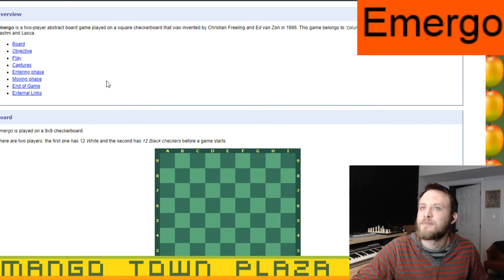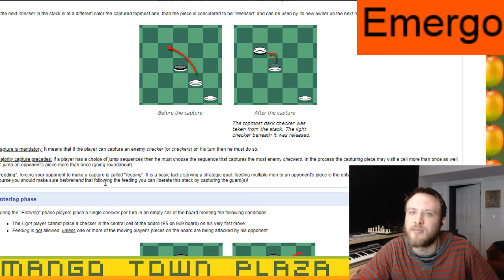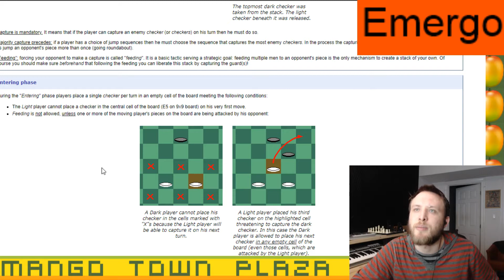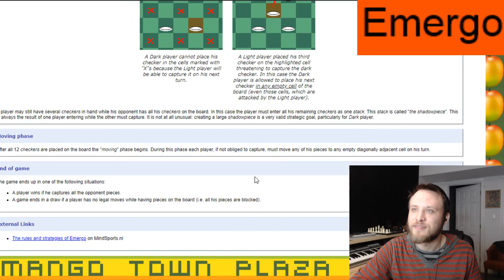Emergo - Board Games Ep. 288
Emergo is a two-player abstract board game played on a square checkerboard that was invented by Christian Freeling and Ed van Zon in 1986.

Our user names are:

MangoTownMatt
MangoTownTravis
MangoTownMike